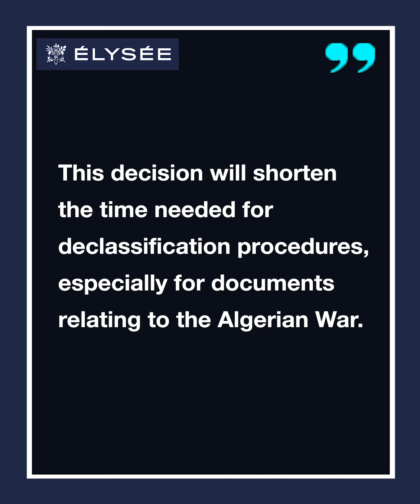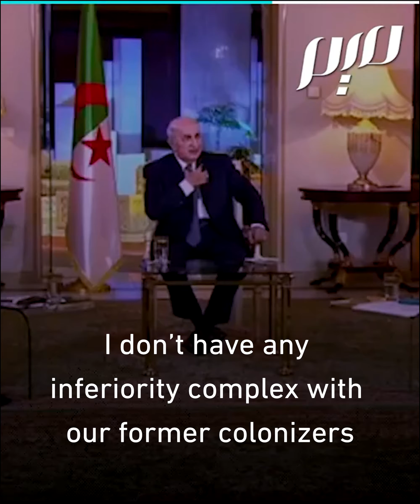France opens Algeria's colonial archives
French President Emmanuel Macron has announced the opening of secret archives on its colonization of Algeria after pressure from the Algerian government, which is demanding an official apology and compensation for France's colonial crimes.